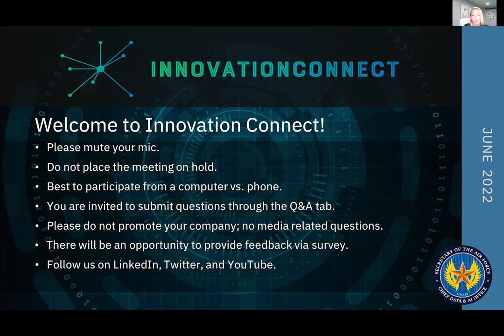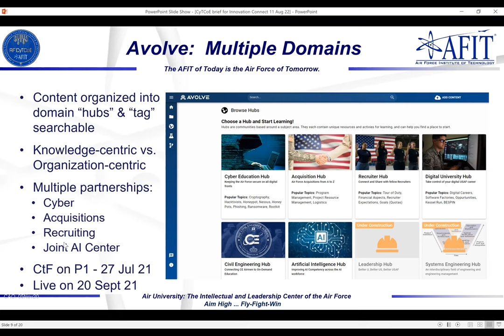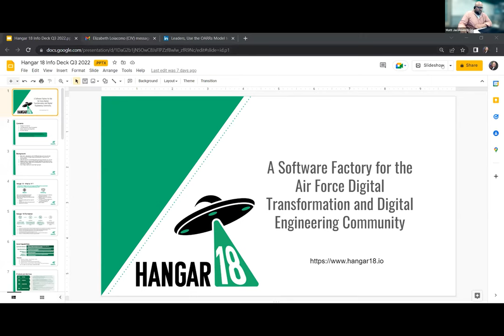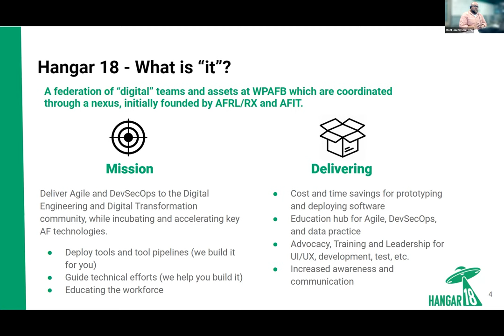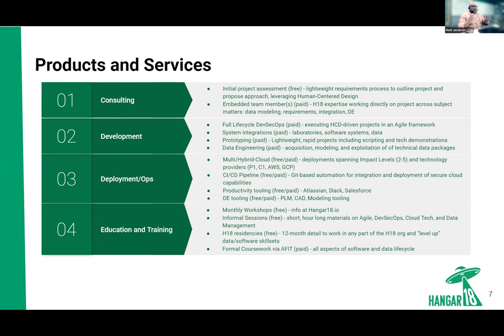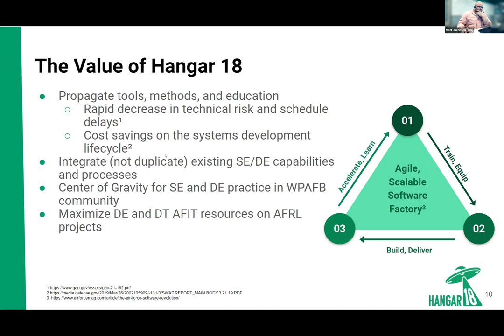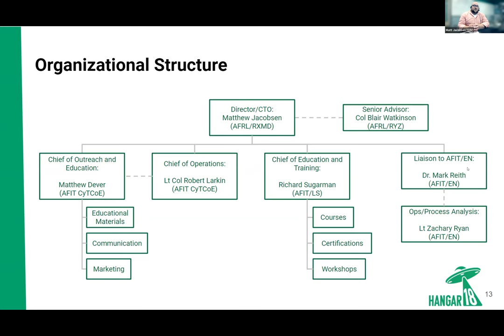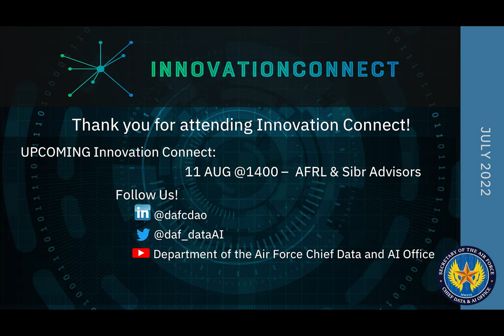Innovation Connect | Hangar 18 | 11 AUG 2022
The Department of the Air Force Chief Data and AI Office (CDAO) spotlights the Air Force Cyberspace Technical Center of Excellence Air Force Institute of Technology (AF CyTCoE) and its partnership with the Air Force Research Laboratory (AFRL) to form one of the newest Air Force software factories, Hangar 18. Presented by Mr. Matthew Dever, Director at AF CyTCoE, and Mr. Matthew Jacobsen, Director of Hangar 18.  Following the presentation, there was an audience Q&A with the presenters.